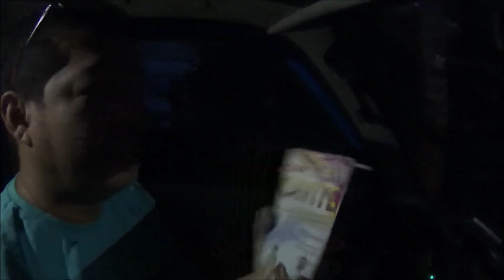Caysubic Beach Resort Puerto Azul Ternate Cavite PHILIPPINES 🇵🇭 Manila Bay